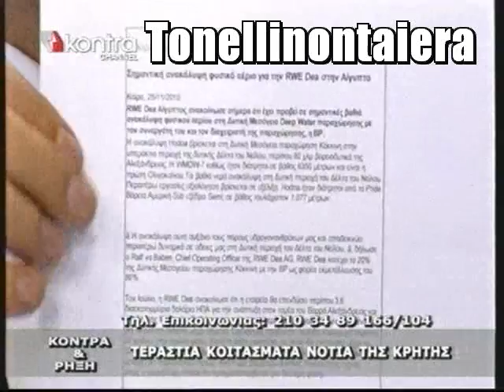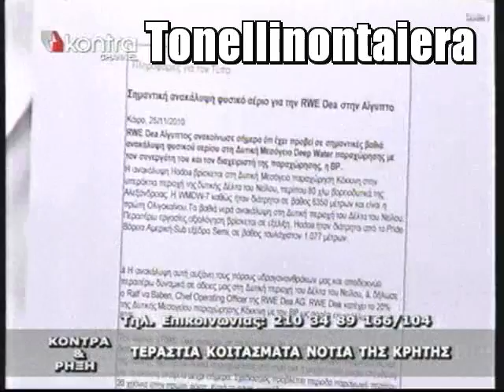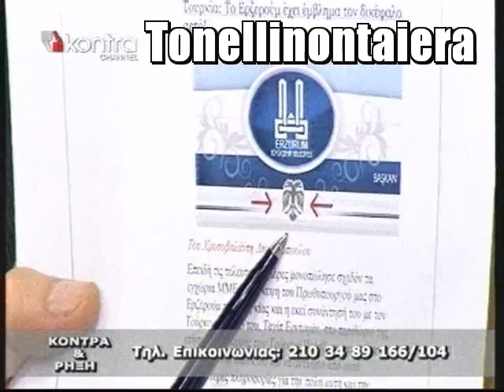Κυριάκος Βελόπουλος - Κόντρα & ρήξη 12-1-11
Κόντρα και ρήξη με τον Κυριάκο Βελόπουλο και τον Κωνσταντίνο Σπίνο.